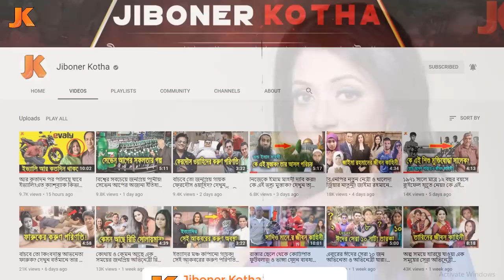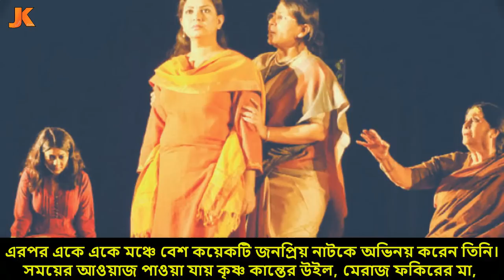কোথায় হারিয়ে গেল এক সময়ের সেরা অভিনেত্রী সুইটি? দেখুন তার বর্তমান অবস্থা ও জীবন কাহিনী।Tanvin Sweety